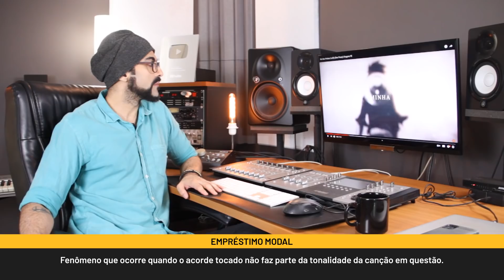REACT de Rei dos Piratas | Luffy (One Piece) | Enygma 98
Neste vídeo o time do MISSÃO MUSICAL fez um react, uma análise, aquela filosofia de bar do clipe da música Rei dos Piratas | Luffy (One Piece) | Enygma 98

➠ MISSÃO MUSICAL para Artistas: @MISSAOMUSICASTCORTES
➠ PODCAST: @MISSAOMUSICAST